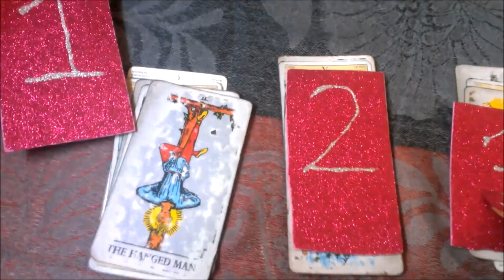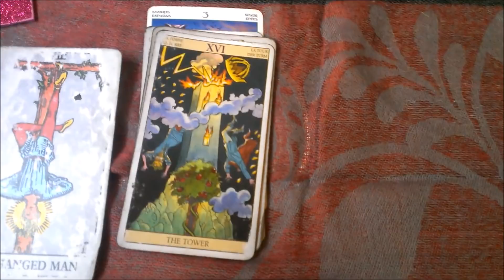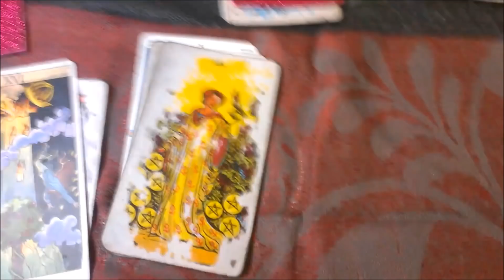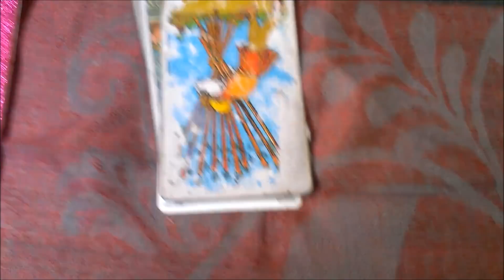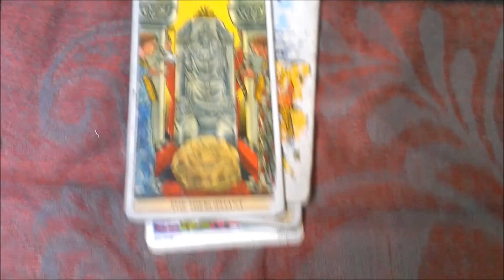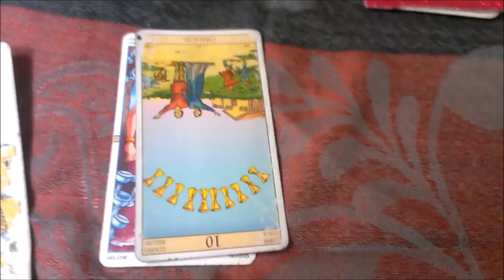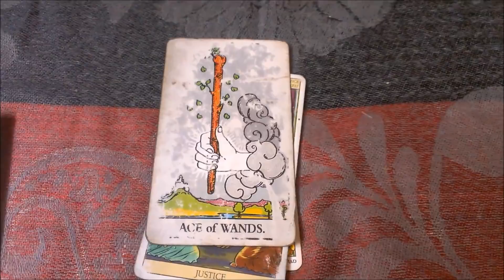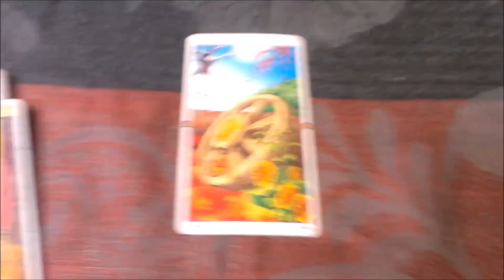Pick a Card! How Did They See You as a Girlfriend/Boyfriend?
I KNOW you're tired of Googling tarot interpretations and STILL being confused about how your love interest feels ... because none of 'em resonate! That's why I wrote  "Tarot Cards as Feelings in Love Readings" just for YOU - it's filled with ACCURATE interpretations for all 78 cards, taken from my personal diary of what each card TRULY means for "feelings" questions. Oh, and it has interpretations for reversals, too! Win!

Decks I Used:
Rider Waite Smith
Tarot of the New Vision
Wheel of the Year

If it tickles your little fancy at all and you enjoyed this content, shoot me a tip here :) (Many thanks to those who've offered me their blessings so far!! *HUGS*)

Time stamps:

2. 7:02
3. 12:00

Personal Readings Info:

or ALL readings (that do not concern questions about life purpose/career or general readings on future love life),
(Questions about a specific lover are very welcome here - just no general love readings. Thanks for understanding!)